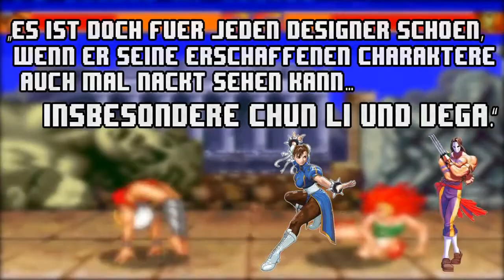STRIP FIGHTER II BOOTLEG?! | Street Fighter Facts &amp; Trivia | MineZoneGermany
Viele Street Fighter-Charaktere sind an Mangas und Animes angelehnt?! - Ken heißt nur wegen einer potentiellen Urheberrechtsverletzung Masters?! - Und es gibt ein Street Fighter-Bootleg namens.

Did you know that the game originally used 3D hitboxes to go with the 3D character models? Find out about this and more top gaming trivia! This video series presents the best trivia from.

Über eine Stunde unnützes Wissen, wissenswerte Trivia, Fakten über Fakten zu diversen Videospielen! Von Pacman und Super Mario bis Resident Evil und Minecraft ist alles dabei! ▭▭▭▭▭.